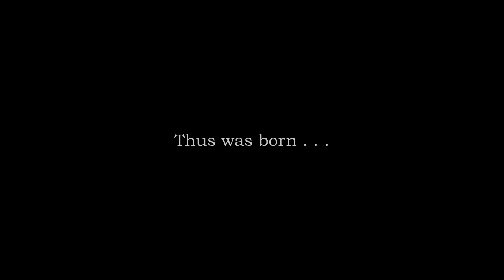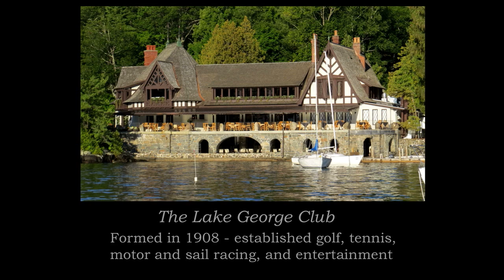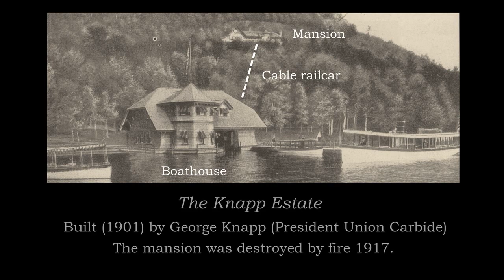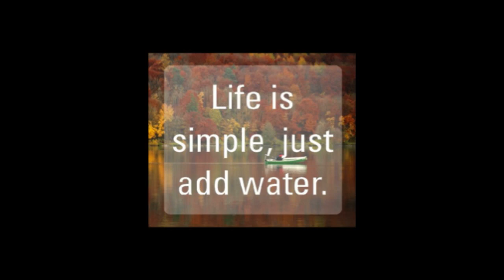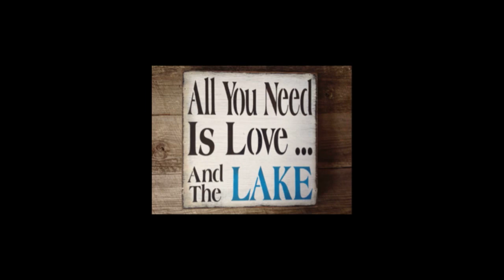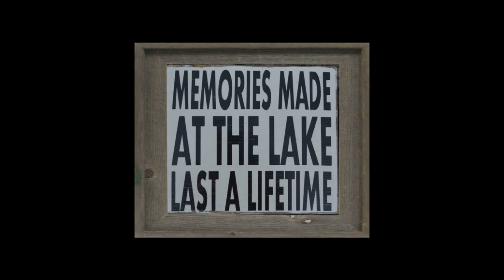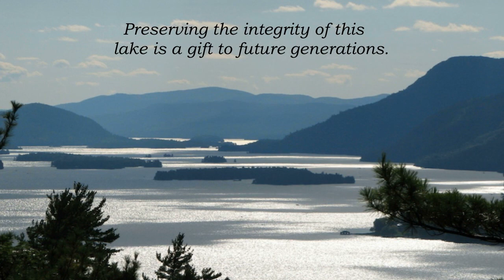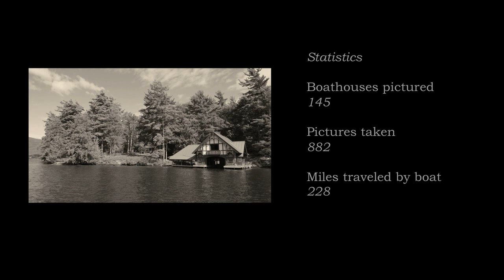The Boathouses of Lake George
The Boathouses of Lake George  – Discover Millionaires Row, mansions and boathouses (many still here) built in the late 19th century. Enjoy a picture tour along the entire Lake George shoreline and observe the many unique boathouses, old and new, none two alike.